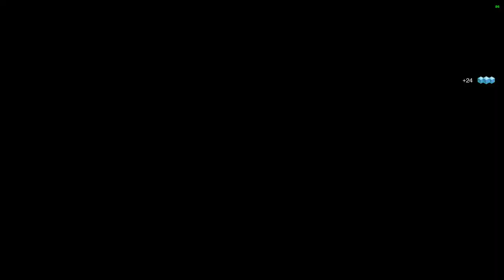LISEZ L'HISTOIRE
La saison des ÉLUS.